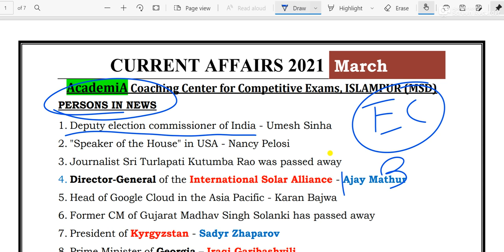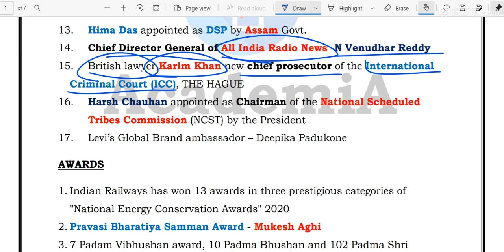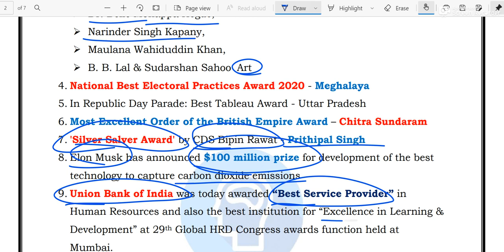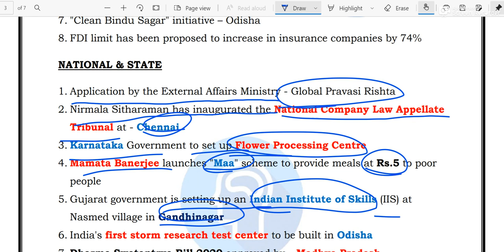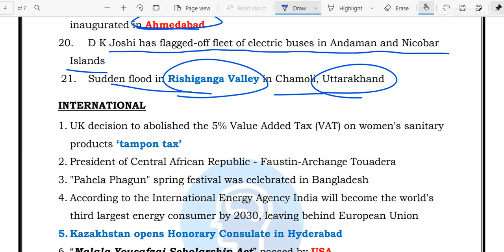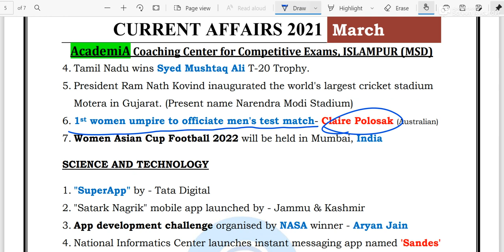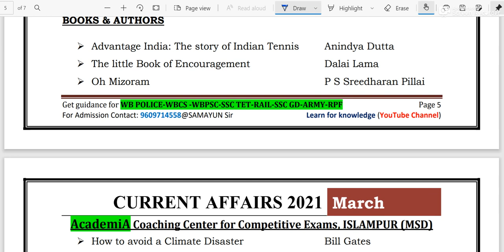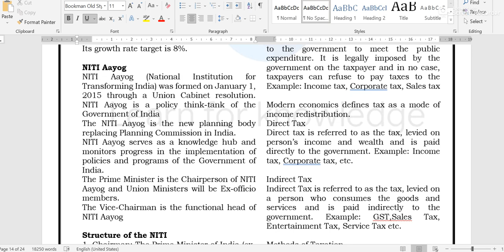Current Affairs MARCH 2021 II WBCS 2021 II WBSEDCL 2021